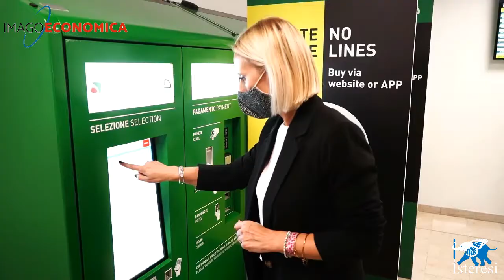BIGLIETTERIA TRENORD 2020 09 23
CARTOLINE DAL CORONAVIRUS